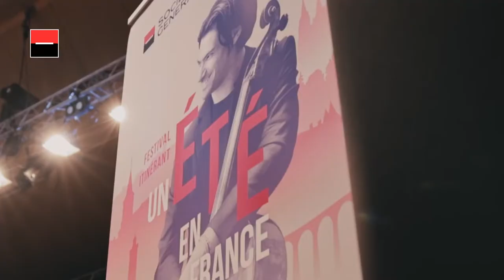Trailer - Un Été En France 2022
Cette année encore, Gautier Capuçon repart en tournée pour une 3e édition d'Un Été En France du 4 au 24 juillet, avec la participation de Société Générale.

La tournée comptera 15 concerts, dont 6 avec Orchestre à l’Ecole et 2 avec les danseurs. Elle se déroulera dans 10 régions françaises :
04 juillet : Chambéry (Auvergne-Rhône-Alpes)
05 juillet : Chambéry (Auvergne-Rhône-Alpes) – avec Orchestre à l’école
06 juillet : Autun (Bourgogne-Franche-Comté)
07 juillet : Clairvaux (Grand-Est)
08 juillet : Clairvaux (Grand-Est) – avec Orchestre à l’école
09 juillet : Montsoreau (Pays de la Loire)
10 juillet : Frazé (Centre-Val de Loire)
12 juillet : Meaux (Ile-de-France) – avec Orchestre à l’école et les danseurs
15 juillet : St Omer (Hauts-de-France)
17 juillet : Saint Jean d’Angély (Nouvelle-Aquitaine)
18 juillet : Saint Jean d’Angély (Nouvelle-Aquitaine) – avec Orchestre à l’école
19 juillet : Cambo les bains (Nouvelle-Aquitaine)
20 juillet : Eauze (Occitanie)
21 juillet : Eauze (Occitanie) – avec Orchestre à l’école
24 juillet : Six-Fours (Provence-Alpes-Côte d’Azur) – avec Orchestre à l’école et les danseurs

Retrouvez toutes les informations sur la tournée Un Été En France 2022 sur le site internet dédié